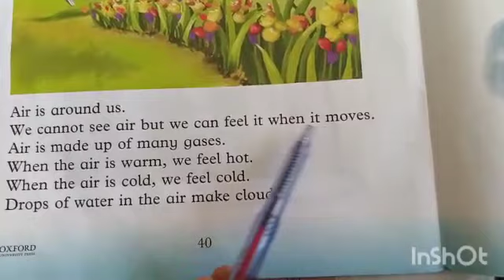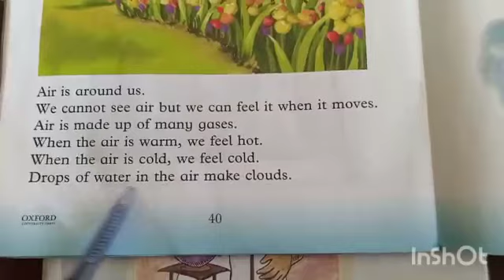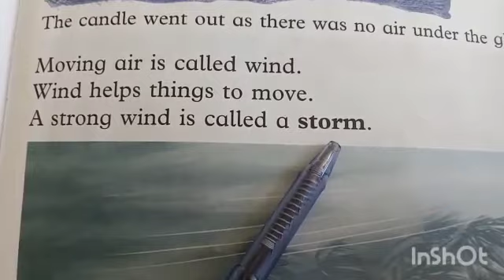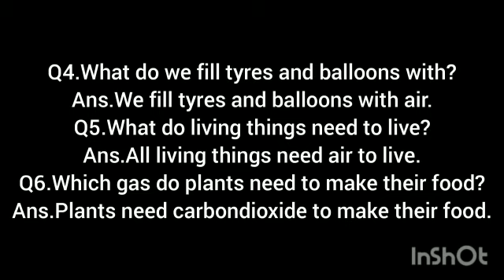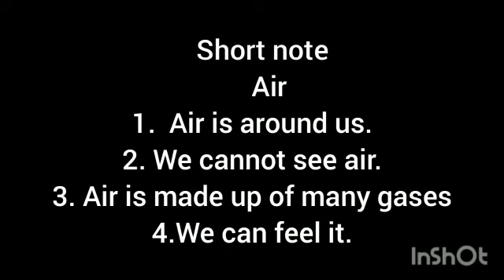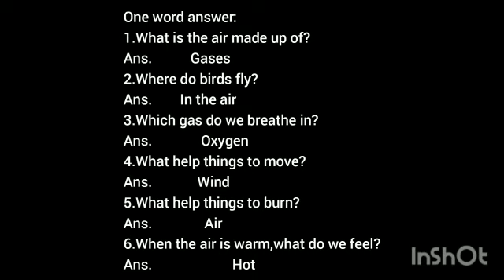Class 1 || General Science || Third Term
Chapter: Air
Video 2